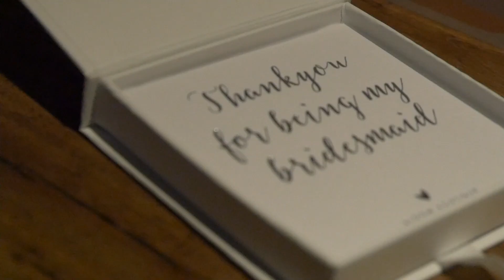Emma & Tommy's Wedding Teaser | Healey Barn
In this little teaser video we feature the wedding of Emma & Tommy, who tied the knot at the fabulous Healey Barn in Northumberland.

Unit 18,
City West Business Park,
St. Johns Road
Durham
Co Durham
DH7 8ER